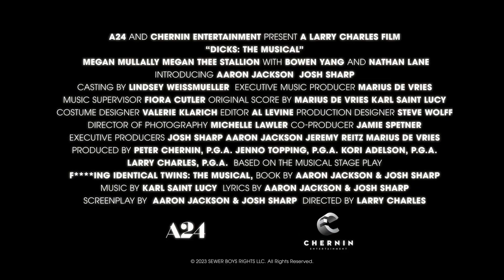Дикс: Мюзикл - Трейлер фильма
Фильм: Дикс: Мюзикл

Описание:
Основан на бродвейском мюзикле-комедии Джоша Шарпа и Аарона Джексона «Идентичные близнецы». О двух эгоцентричных соперничающих бизнесменах, которые внезапно обнаруживают, что они давно разлученные однояйцевые братья-близнецы. Они решают решают поменяться местами, чтобы объединить своих разведенных родителей и снова стать семьей.